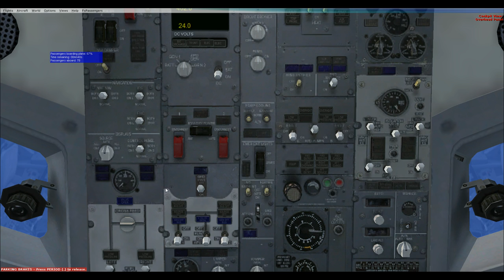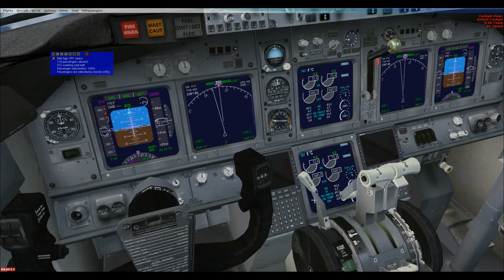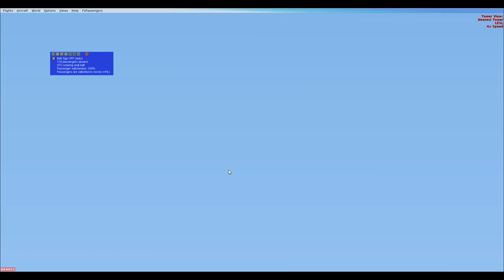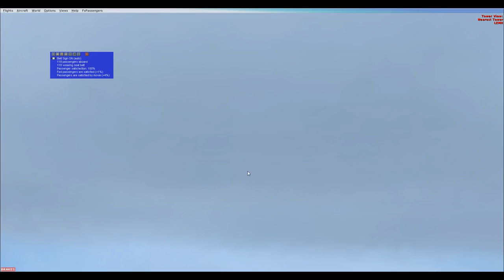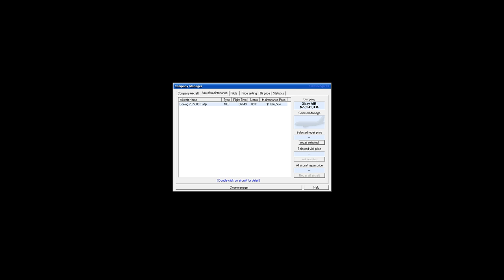Microsoft Flight Simulator X - Flug von Rom nach Palma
Stats für den Flug:
Kraftstoff Insgesamt: 15660 Pounds
Links: 8600 Pounds | Center: 1100 Pounds | Rechts: 8600 Pounds
Start: Rom | Ziel: Palma de Mallorca